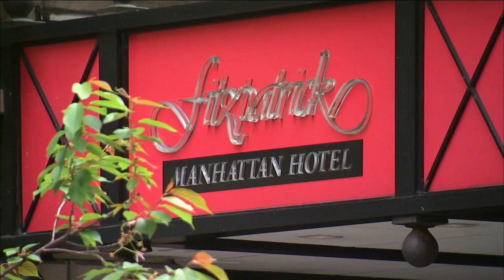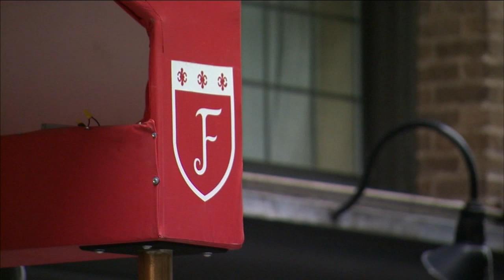'It's worse than 9/11': Hotel industry decimated by coronavirus pandemic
John Fitzpatrick has been in the hotel business his entire life. After 9/11, he thought he faced the worst the industry could experience.

But then, the coronavirus pandemic happened.

"It's not looking very good," he said. "We have to be optimistic. We all are, but it's not looking very good at all."

He owns two hotels, the Fitzpatrick Manhattan and Fitzpatrick Grand Central Hotel. He was forced to shut down one temporarily, and the other is almost empty.

"It's just like climbing up a hill," he said. "There just doesn't seem to be any way it's going to change."

More than 60 hotels are closed in New York City due to the pandemic, and some of them aren't expected to reopen. Those that do are changing the way they do business.

NEW HERE? –

NEW HERE? –